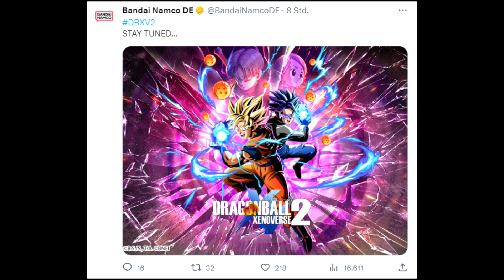Bandai Namco: Comic Con New York doch kein DRAGONBALL Z BUDOKAI TENKAICHI 4!? | DBZ TK4 GERMAN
Lets Play Dragonball Z Budokai Tenkaichi 4 Deutsch German Review Lets Play Tenkaichi 4 Gameplay Walkthrough Bandai Namco